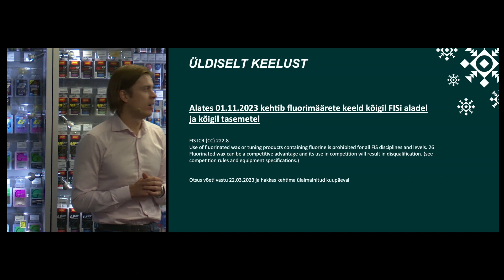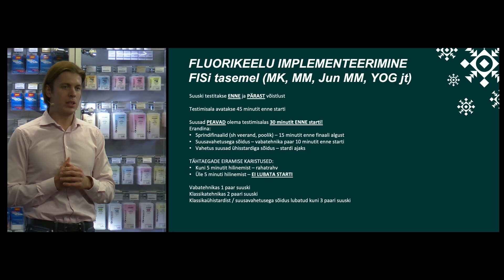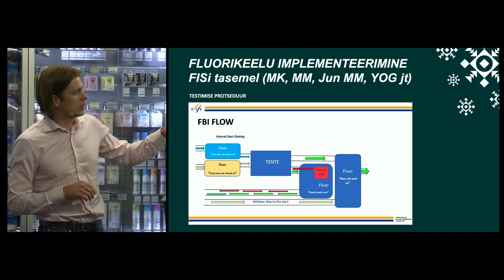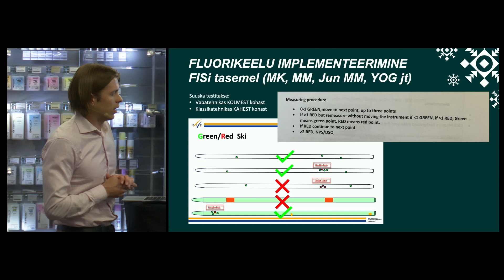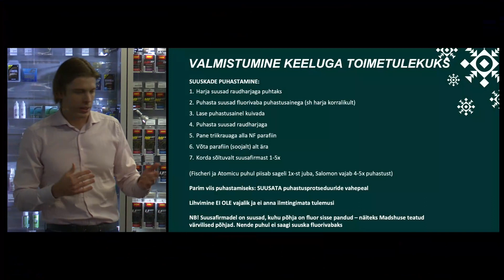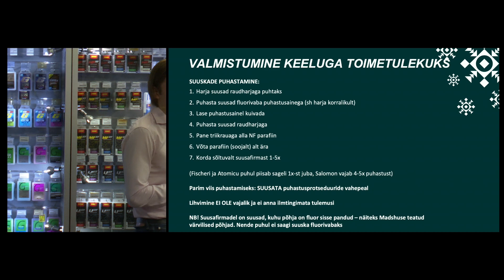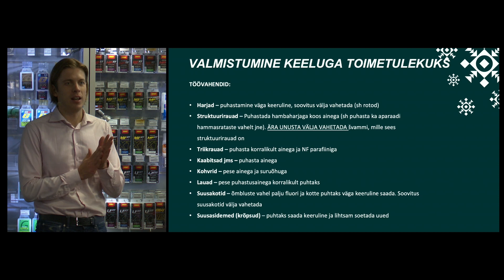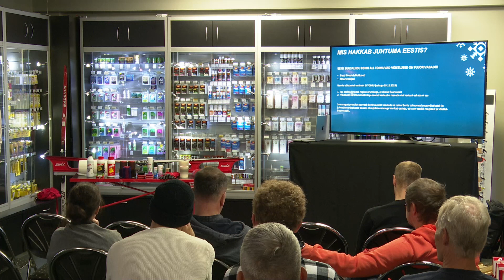Fluorivaba suusasport - Eesti Suusaliidu infopäev 03.11.23, I osa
3. novembril toimus Eesti Suusaliidu infopäev teemal "Fluorivaba suusasport ja kõik, mida sellega seoses on vaja teada"

Infopäeva I osa on võimalik järelevaadata videost.